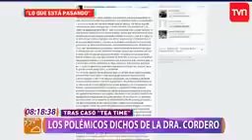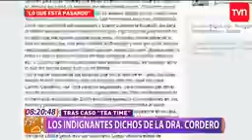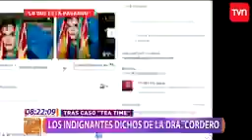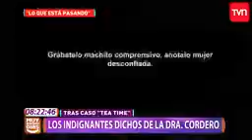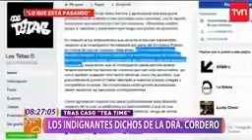Las indignantes declaraciones de la doctora Cordero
Unete a mi canal de youtube